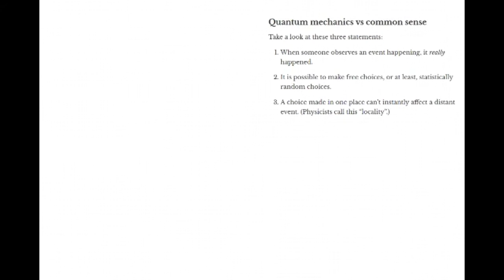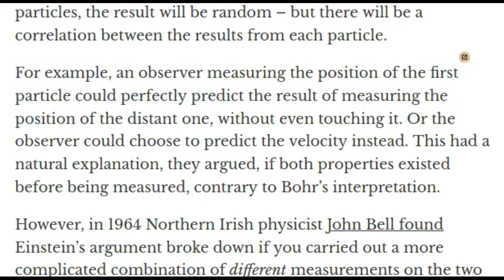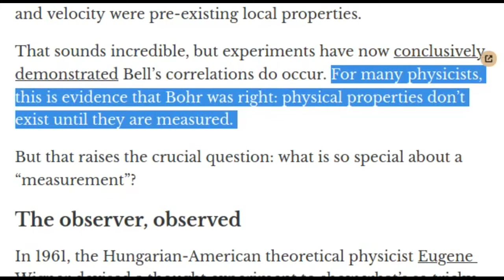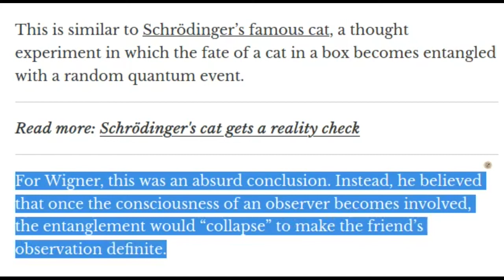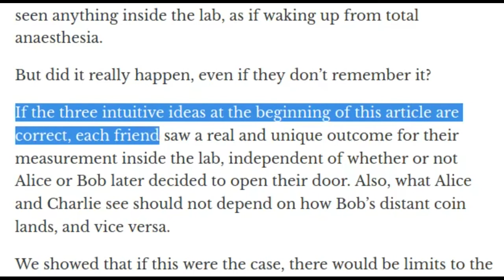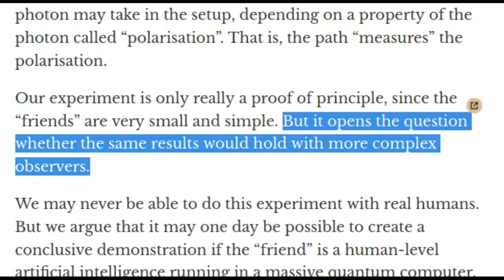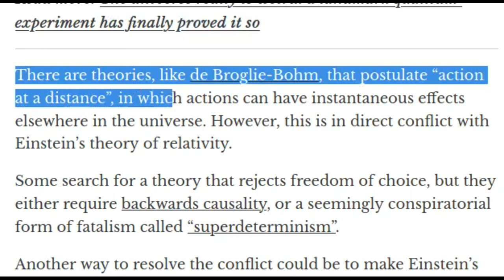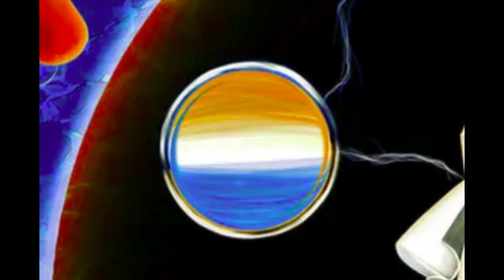A new quantum paradox throws the foundations of observed reality into question